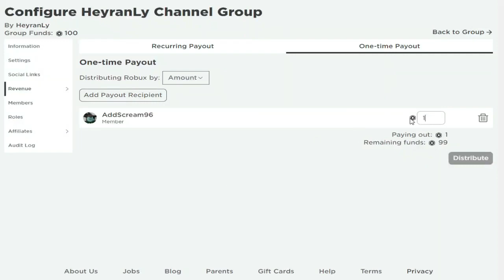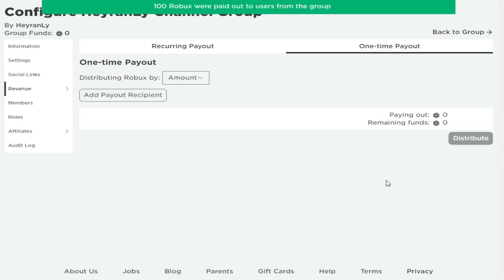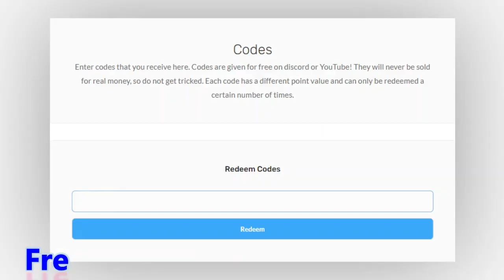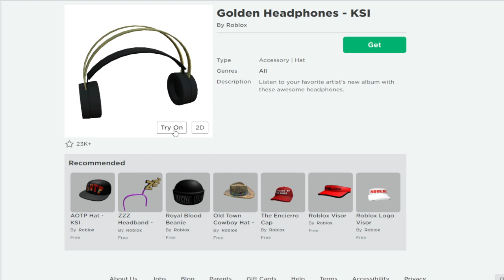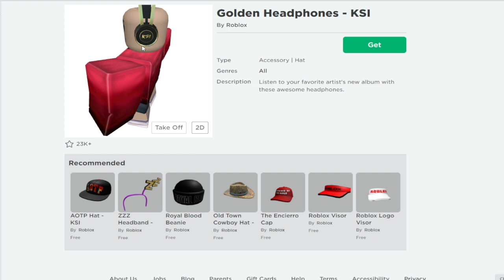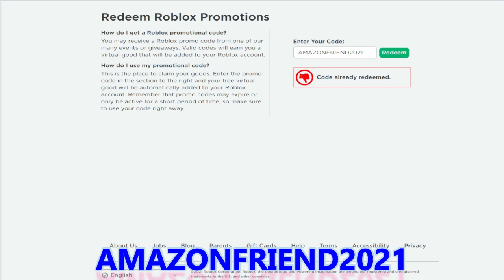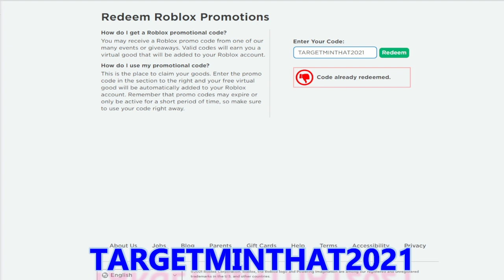*8 CODES!?* ROBLOX ALL NEW PROMO CODES AND FREE ITEMS 2021 December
Roblox Promo Codes 2021 December . I brought together the active Roblox Promo codes 2021 December . My goal is to make people instantly aware of the latest Promo codes and free items on Roblox. I also share the codes of roblox games. I give 100 robux gifts per day by making 1 giveaway every day. You can have more than 10 roblox items by watching this video. Have a good time.

How do I get a Roblox promo codes?